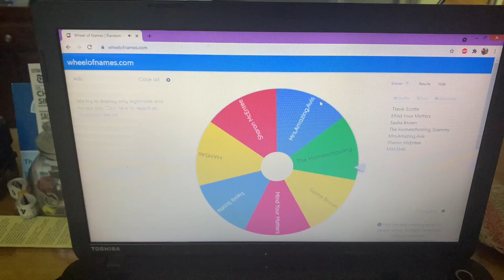Heirloom Seed Collection from My Organic Macon Georgia Garden//200 Subscriber Giveaway WINNER!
Thanks for stopping by my channel. I release three videos each week, when life allows. On Tuesdays I post a cooking video, or similar content, to the playlist, Lisa Ann Can.  On Thursdays I post a Bible Study to the Women’s Weekly Bible Challenge playlist; and on Saturdays you can watch a video from My Organic Macon, Georgia, Garden playlist.

My purpose is to preserve these experiences for my children and to be a help and encouragement to others.

My desire is that all would hear and receive the gospel of our salvation, stated so clearly in 1 Corinthians 15:1 Moreover, brethren, I declare unto you the gospel which I preached unto you, which also ye have received, and wherein ye stand; 2 by which also ye are saved, if ye keep in memory what I preached unto you, unless ye have believed in vain. 3 For I delivered unto you first of all that which I also received, how that Christ died for our sins according to the scriptures; 4 and that he was buried, and that he rose again the third day according to the scriptures: